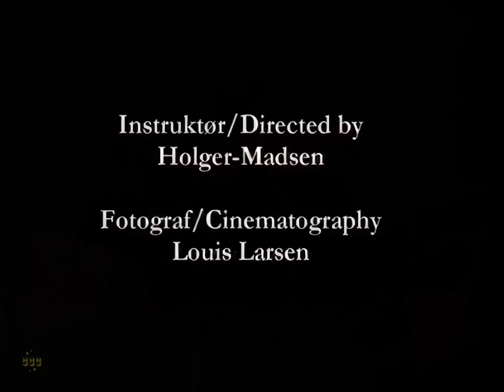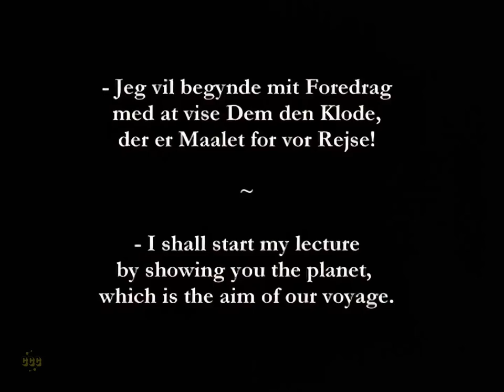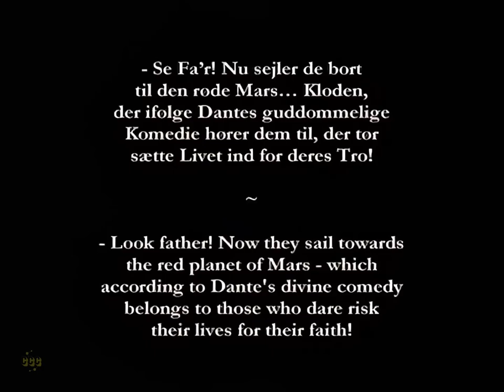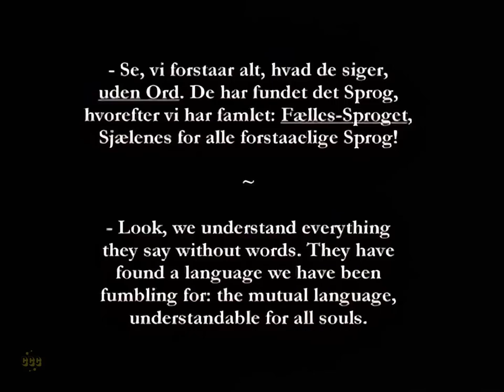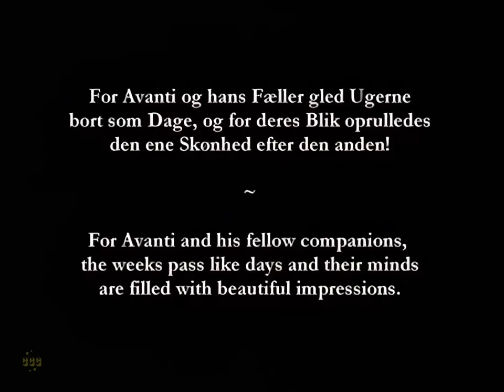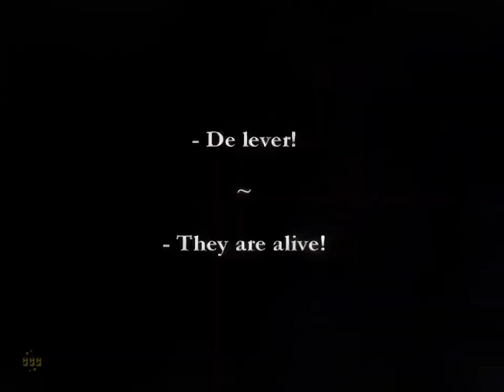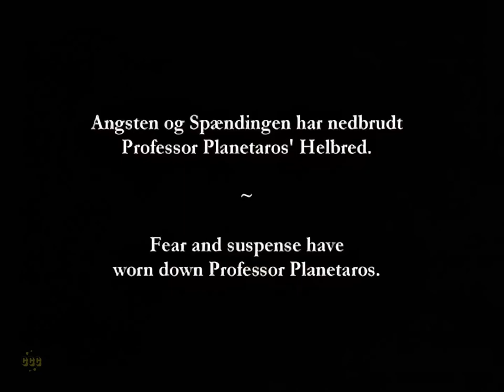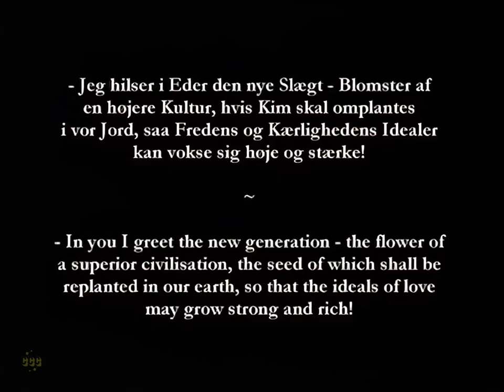A Trip to Mars - Himmelskibet (1918) by Holger-Madsen | Adventure, Sci-Fi | Silent Film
“A Trip to Mars” (Himmelskibet), also known as “Heaven Ship” or “Sky Ship”, is a 1918 Danish silent film that takes audiences on an interplanetary adventure. Directed by Holger-Madsen, this groundbreaking work is considered one of the earliest serious films about space travel.

Here’s a glimpse into the captivating world of “A Trip to Mars”:

Plot Summary:
Scientists construct an airship called the Excelsior and embark on a daring voyage to Mars.
Upon reaching the red planet, they encounter a utopian civilization dedicated to pacifism.
The captain, Avanti Planetaros, falls in love with Marya, the daughter of Mars’ philosopher-king.
To marry Marya, Avanti must seek her father’s blessing before returning to Earth.

Key Characters:
Gunnar Tolnæs as Avanti Planetaros (Captain of the Space Ship)
Zanny Petersen as Corona (Avanti’s Sister)
Nicolai Neiiendam as Professor Planetaros (Astronomer)
Alf Blütecher as Dr. Krafft (Avanti’s Friend)
Svend Kornbeck as David Dane (American)
Philip Bech as the Martian leader (Wise Man)
Lilly Jacobson as Marya (Martian Leader’s Daughter)
Themes and Reception:

“A Trip to Mars” conveys a powerful message of peace and compassion.
The humanoid Martian woman, Marya, willingly leaves her home planet to spread a message of peace through her love affair with the human captain.
Released during the tumultuous period of World War I, the film’s pacifist stance resonated with audiences.
Critics praise its portrayal of the least antagonistic meeting between Martians and Earthlings in screen history.

Legacy:
This film is often regarded as the beginning of the space opera subgenre within science fiction.
Remarkably, Denmark did not produce another science fiction film until “Reptilicus” in 1961.